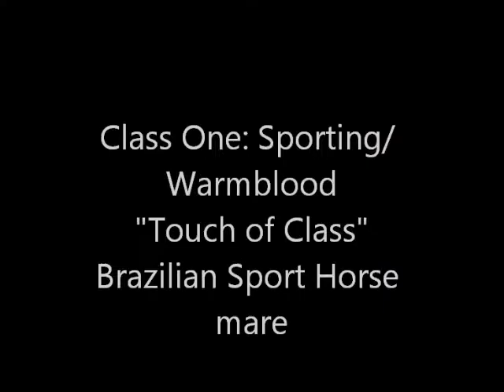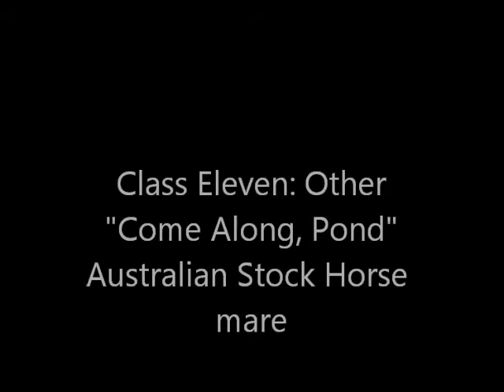[Closed] Entry: "Christmas Model Horse Photo Show" - Maple Oak Stables